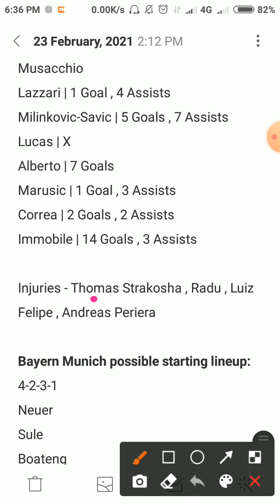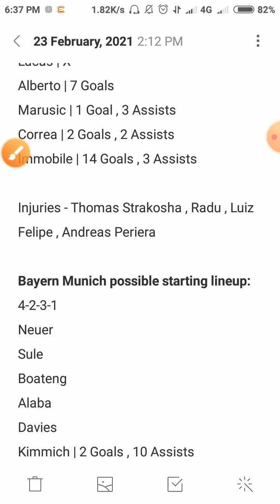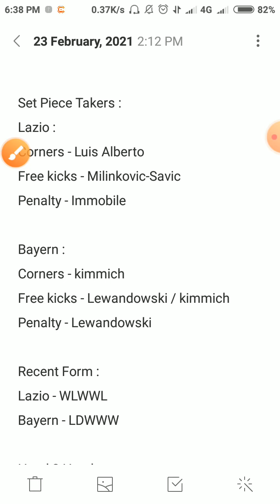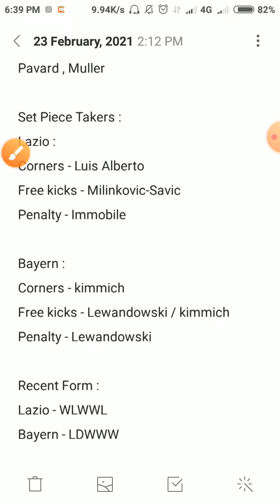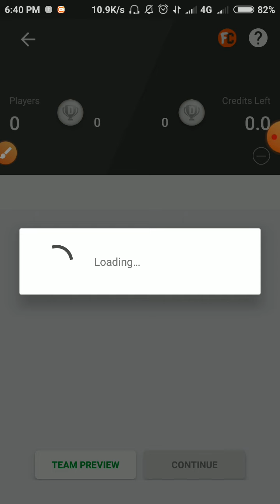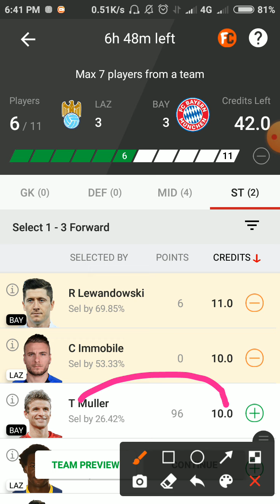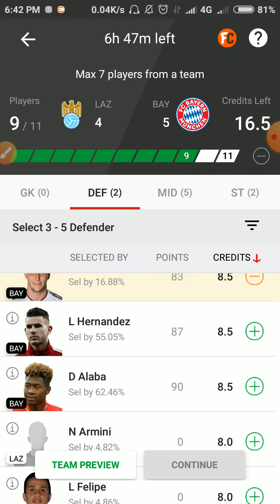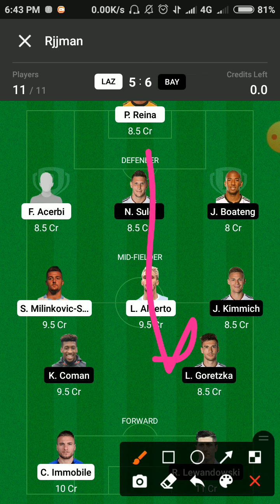LAZ vs BAY | LAZ vs BAY Dream11 Football Team | Lazio vs Bayern Munich